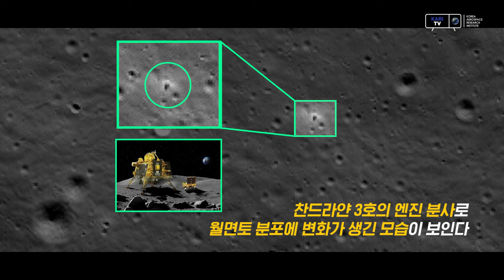대한민국 다누리, 인류 최초의 달 남극 착륙 현장 촬영 성공!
대한민국 첫 번째 달 탐사선 다누리, 인류 최초의 달 남극 착륙 현장 촬영에 성공!

달 상공 100km를 돌고 있는 다누리는 지난 8월 27일 오전 7시 55분경 달 남극에 촬영한 인도 달 착륙선 '찬드라얀 3호' 촬영에 성공했습니다.

다누리가 포착한 역사적인 착륙 현장을 공개합니다.